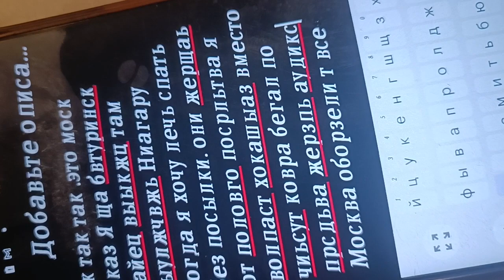4 декабря 2023 г.